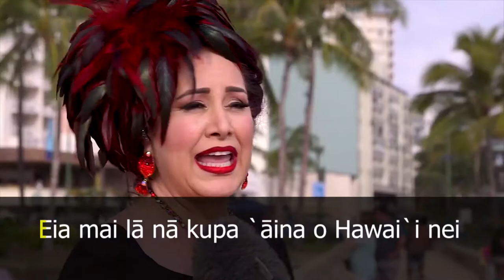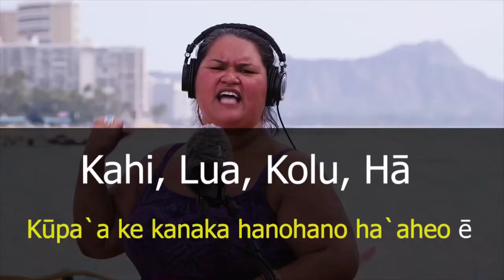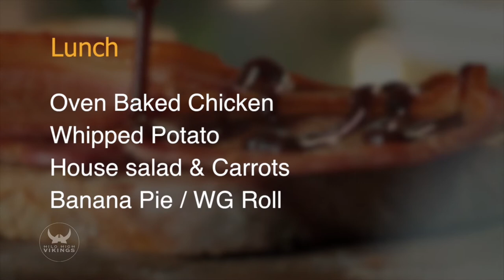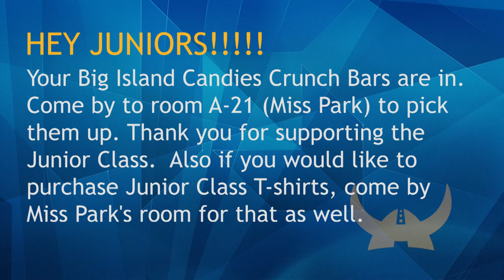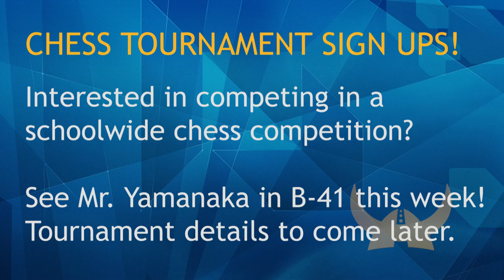01/26/2018 KVIKS Bulletin